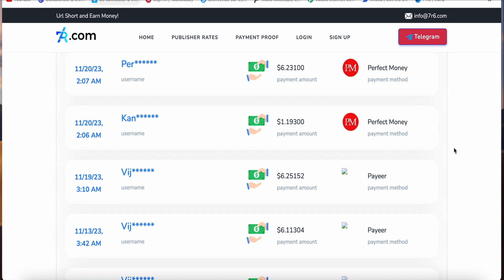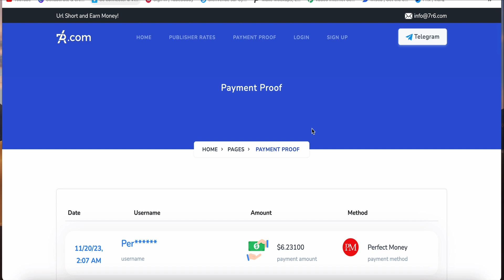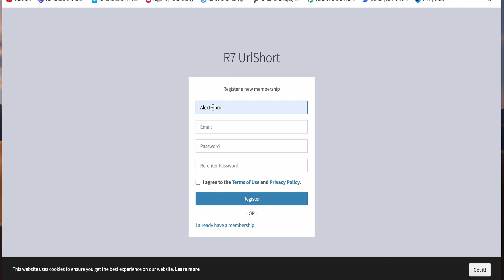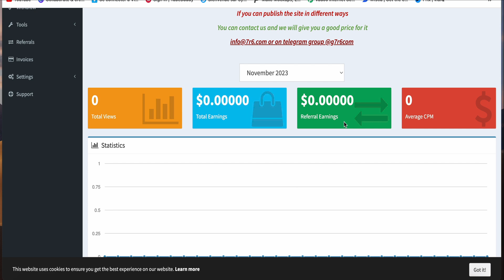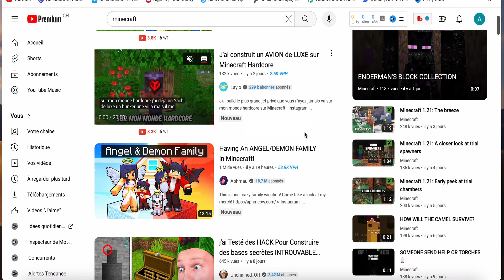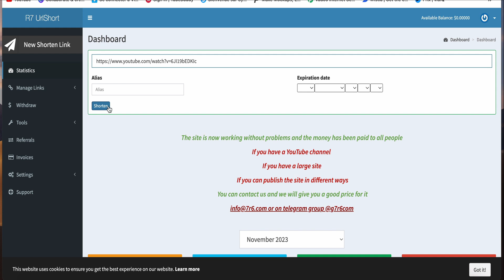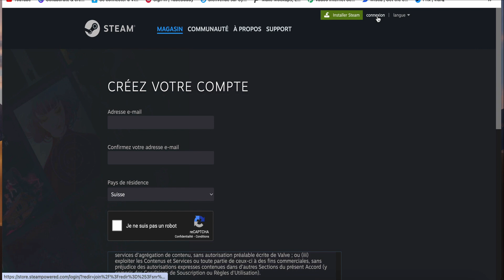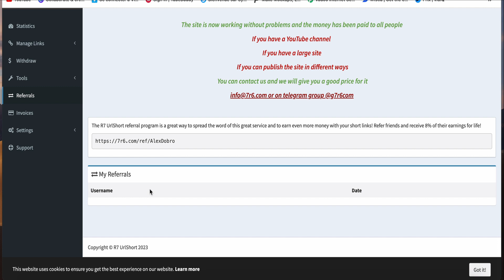100 EUROS PAR JOUR EN REGARDANT DES VIDÉOS YOUTUBE 🤑| GAGNER DE L'ARGENT SUR INTERNET RAPIDEMENT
100 EUROS PAR JOUR EN REGARDANT DES VIDÉOS YOUTUBE 🤑| GAGNER DE L'ARGENT SUR INTERNET RAPIDEMENT
➔ 𝗙𝗼𝗿𝗺𝗮𝘁𝗶𝗼𝗻 𝗬𝗼𝘂𝗧𝘂𝗯𝗲 𝗚𝗿𝗮𝘁𝘂𝗶𝘁𝗲 :

Gagner de l'argent sur internet en regardant les vidéos sur youtube, dans cette video vous aller voir comment gagner de l'argent en ligne en regardant juste des videos sur youtube qui selon moi est le moyens le plus facile de gagner de l'argent en ligne surtout lorsque on a pas d'argent à investir ou bien pas des compétences, GAGNER DE L'ARGENT , GAGNER DE L'ARGENT SUR INTERNET RAPIDEMENT,GAGNER DE L'ARGENT EN LIGNE RAPIDEMENT